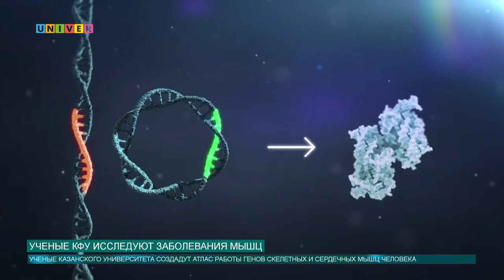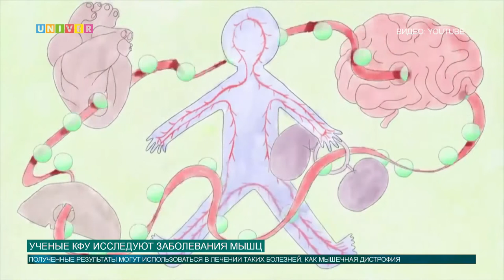Ученые КФУ исследуют заболевания мышц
Казанский университет выиграл два мегагранта Правительства Российской Федерации на общую сумму 180 миллионов рублей. Один из победивших проектов направлен на изучение мышц человека. К каким грандиозным результатам могут прийти ученые, смотрите далее.